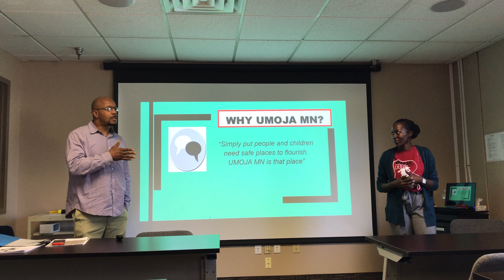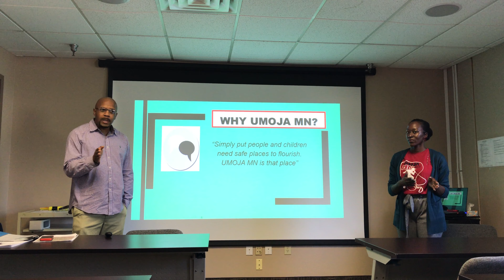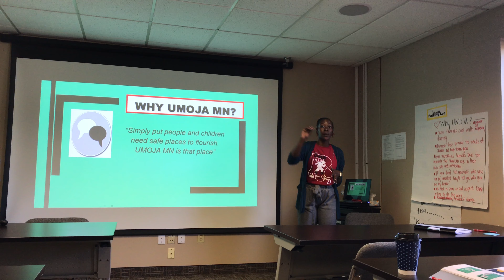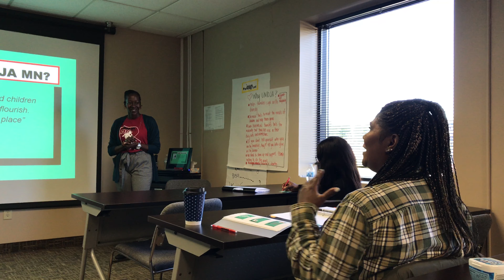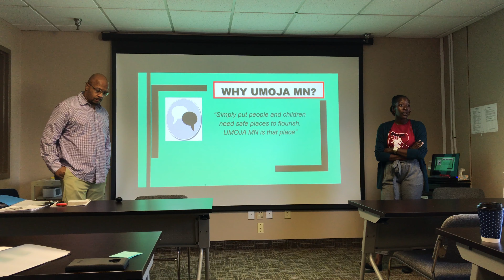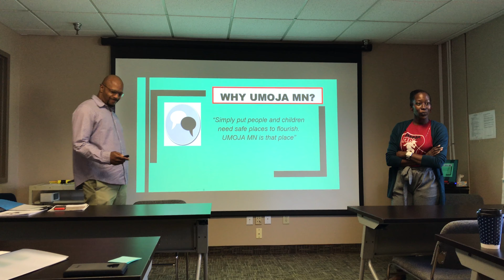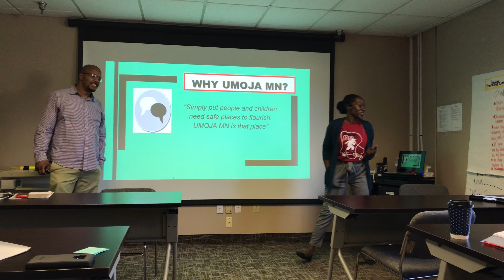Why UMOJA MN - 2